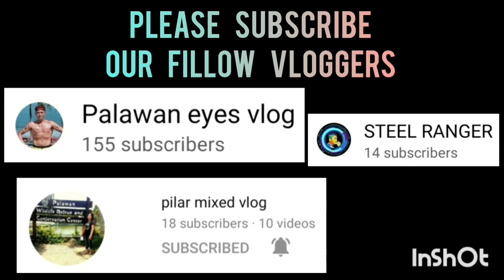KNIGHT SPEAR VS PAKPAK LUIN | BLACK MAMBA SPORTS 3X3 UNDER 21 AT ROBINSON PALAWAN SEASION 2 VLOG304